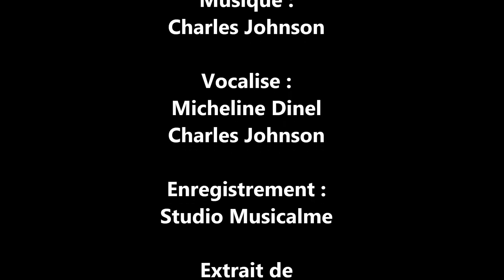Chaque âme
Slam de Bernard Anton (Ben). Musique de Charles Johnson. Vocalises : Micheline Dinel et Charles Johnson. Extrait du livre-CD SLAMS DE L'ÂME, éd. l'Harmattan, Paris, 2008.